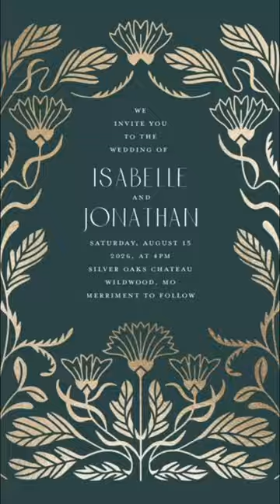Our New Summer Invites Are Super Pretty, Right? 😍 (🔗 in description) | The Knot